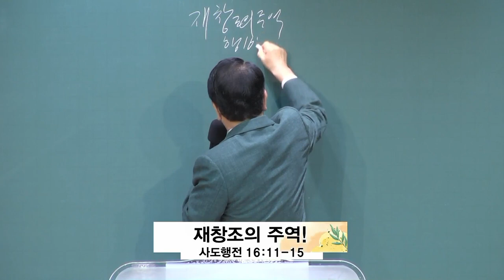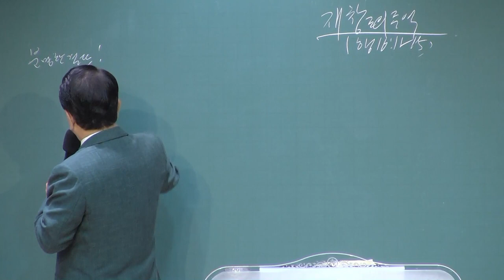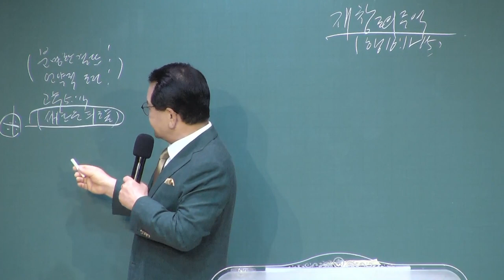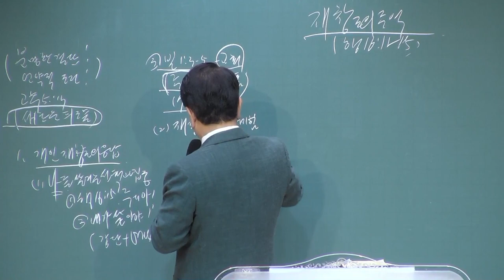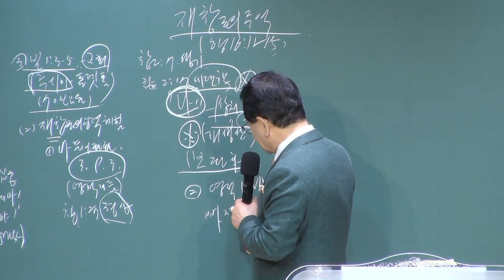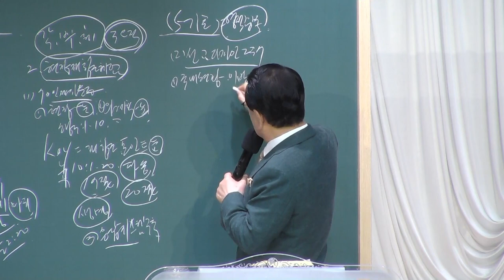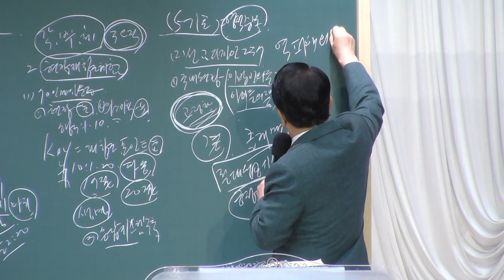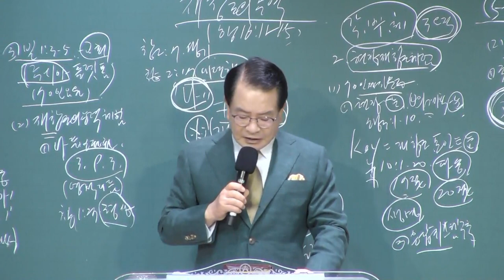[예원교회] 목요 사역자 조장 집중훈련 - 재창조의 주역! - 정은주목사 - 2022.07.21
재창조의 주역!
정은주목사